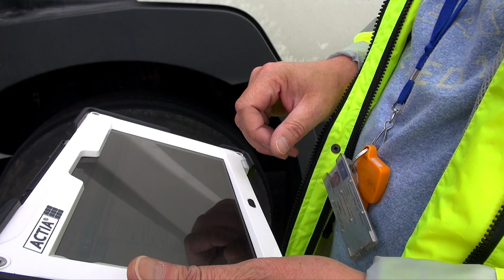Contrôle des poids lourds : l'Etat fait la chasse aux pollueurs